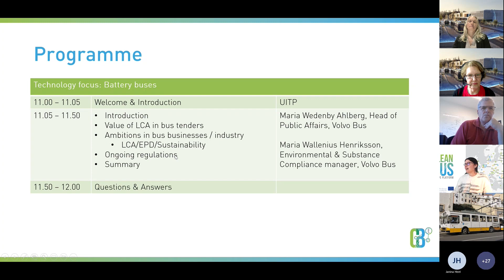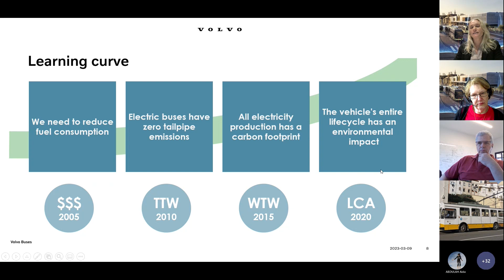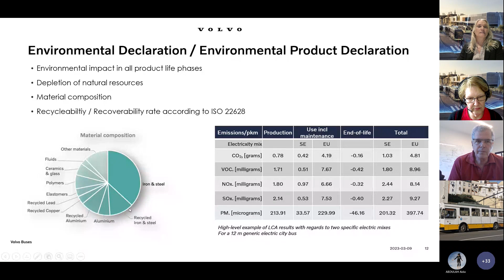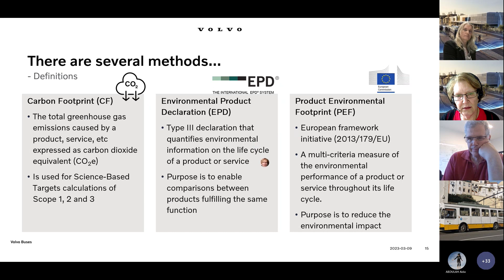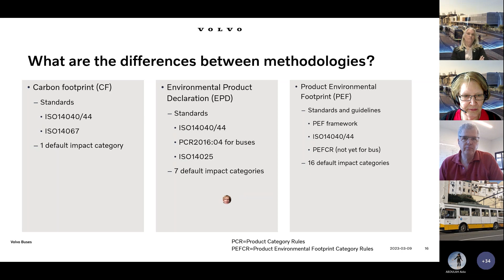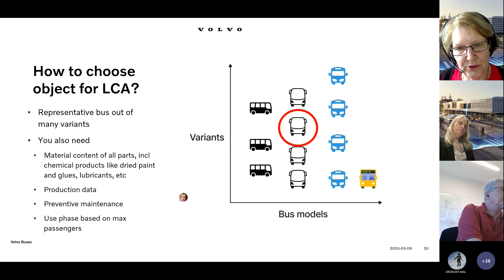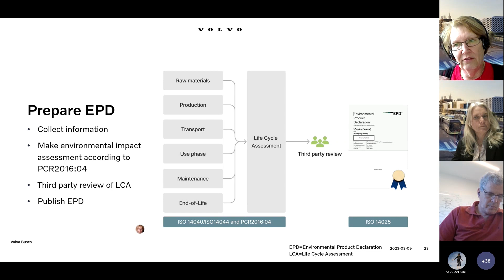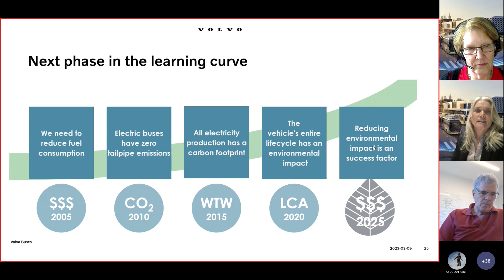CBEP Webinar: LCA & carbon footprint of electric buses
On 9 March, the CBEP organised the webinar “LCA & carbon footprint of electric buses”, conducted by Maria Wedenby Ahlberg, Head of Public Affairs, and Maria Wallenius Henriksson, Environmental & Substance Compliance manager, at Volvo Bus Corporation.

They covered, among others, the following aspects:

- Value of LCA in bus tenders
- Ambitions in bus businesses / industry and LCA/EPD/Sustainability
- Ongoing regulations